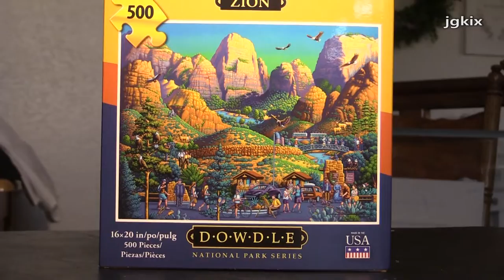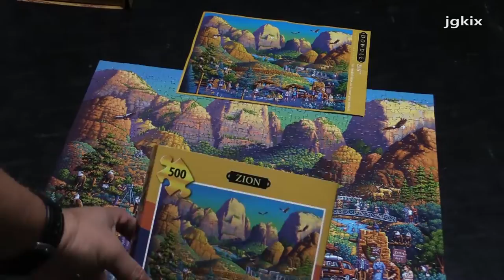ZION Jigsaw Puzzle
A video of the Dowdle National Park Series 500 piece jigsaw puzzle. A great puzzle of a great National Park ZION.